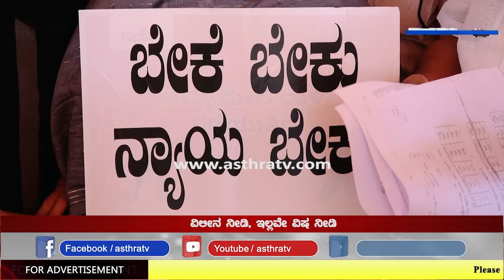ವಿಲೀನ ವಂಚಿತ ಜೆಓಸಿ ನೌಕರರಿಂದ ಪ್ರತಿಭಟನೆ | ಸ್ಥಳಕ್ಕೆ ಎಂಎಲ್‌ಸಿ ಶ್ರೀಕಂಠೇಗೌಡ ಭೇಟಿ | JOC employees protest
ವಿಲೀನ ವಂಚಿತ ಜೆಓಸಿ ನೌಕರರಿಂದ ಪ್ರತಿಭಟನೆ